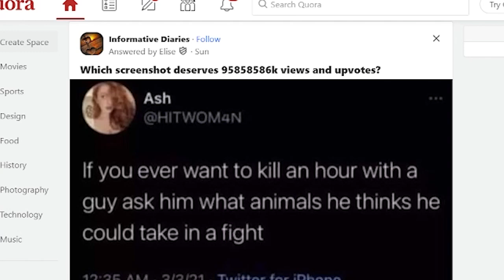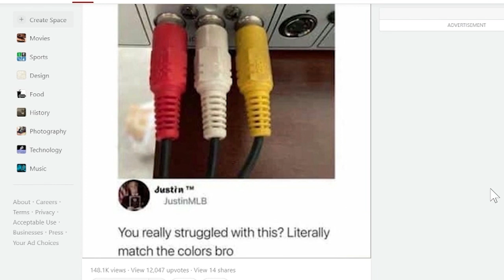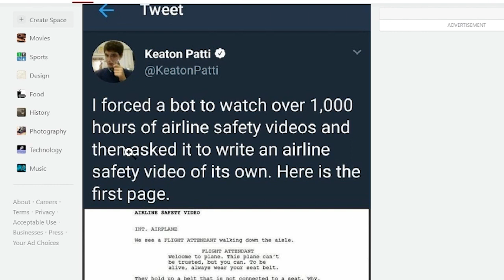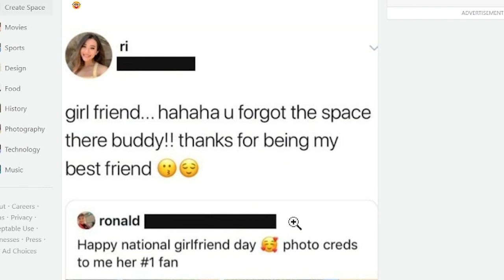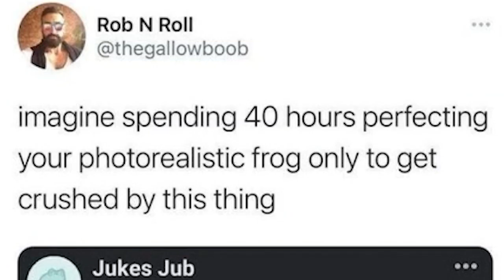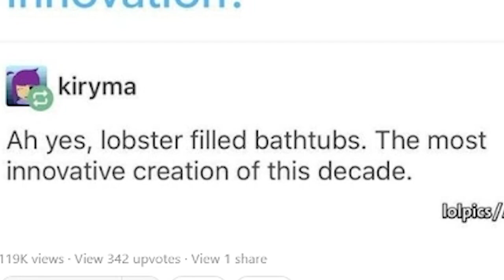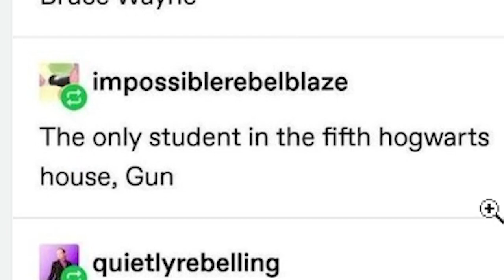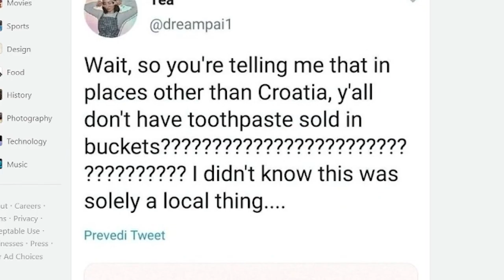Quora posts are WILD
Ran out of ideas really... Hope you enjoyed the video.